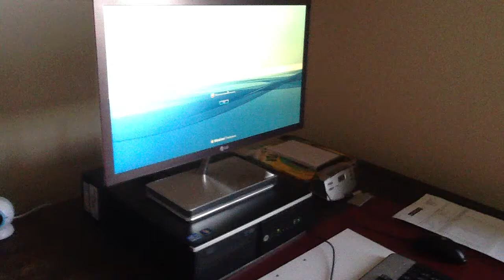Alvin Seville's Computer Gets a Virus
This is what i sent Alvin! A virus!
Credit to Leon Vela.